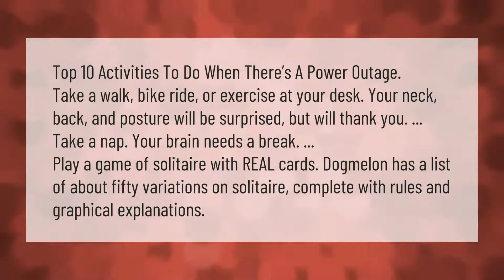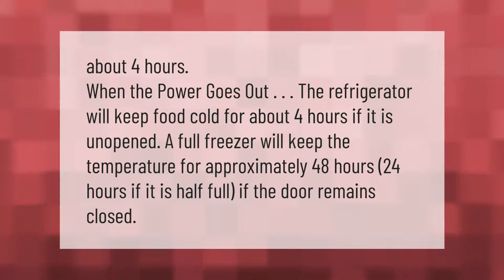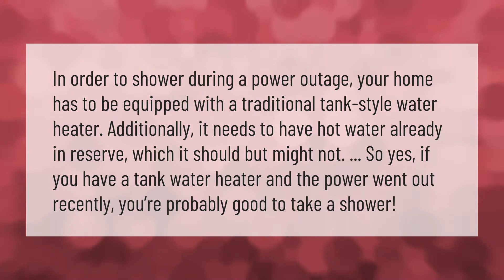What do you do when you have no electricity?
00:00 - What do you do when you have no electricity?
00:46 - Why does my house have no electricity?
01:15 - How long is refrigerator OK without power?
01:44 - Can I take a shower while the power is out?

Laura S. Harris (2021, February 22.) What do you do when you have no electricity?
    AskAbout.video/articles/What-do-you-do-when-you-have-no-electricity-223841